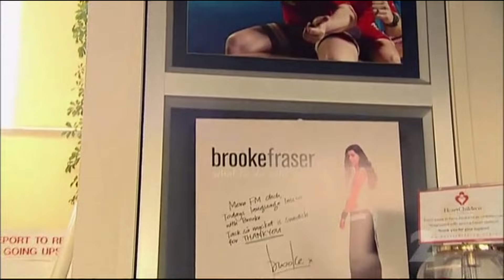more fm host gary mccormick tries to resolve dispute on nz neighbours at war (part one)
more fm host gary mccormick tries to resolve a dispute on nz neighbours at war